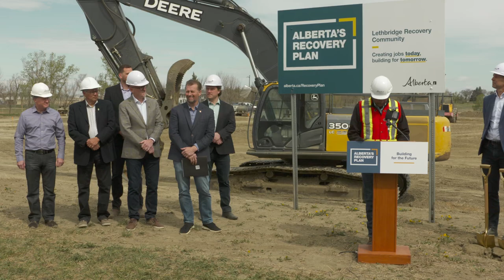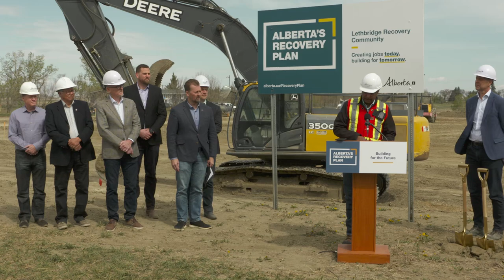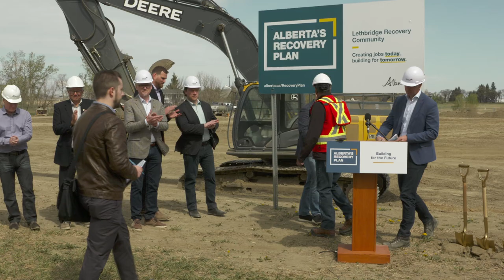Construction starts on Lethbridge Recovery Centre - May 18, 2022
Infrastructure Minister Prasad Panda, Associate Minister of Mental Health and Addictions Mike Ellis and MLA for Lethbridge-East Nathan Neudorf marked the start of construction on the Lethbridge Recovery Centre.